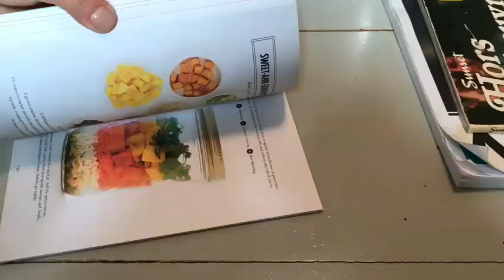"The Power of Positive Emotions in Healthy Living"healthy living, healthy living tips